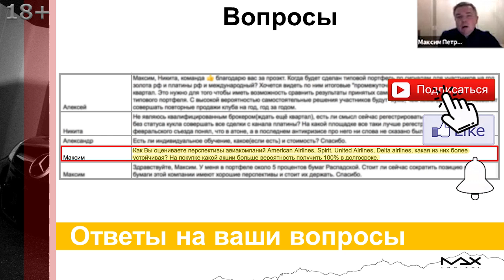Лучшие акции для инвестирования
Лучшие акции для инвестирования порой кажутся вот они и часто решающим в этом вопросе, особенно для начинающих инвесторов становится цена. Так, в связи с событиями в мире, привлекательными к вложению стали акции авиакомпаний. Но, все ли так гладко, что думает об этом опытный инвестор, финансист Максим Петров.

00:00 Как вы оцениваете перспективы авиакомпаний Аmerican Аirlines, Spirit, United Airlines, Delta Airlines, какие из них более устойчивые, какие лучшие акции для инвестирования? На покупке какой акции больше вероятность получить сто процентов в долгосроке?
00:19 Опять видимо вопрос от спекулянта, лучшие акции для инвестирования? В принципе, Максим Петров ответил уже на этот вопрос. Ребят, низко стоит - опять не понимаем как быстро:
- решиться ситуация с коронавирусом,
- откроют откроют границы, потому что международные перелеты более маржинальные, чем внутренние перелеты для авиакомпаний,
- не понимаем будет ли вторая, третья волна этого коронавируса, будут ли еще раз закрывать.
00:49 Лучшие акции для инвестирования? Получается, что цены, да, вкусные, шоколадные, но получать какие-то дивиденды в ближайшее время от этих компаний рассчитывать на это Максим бы на не стал, то есть падение дивидендной доходности, соответственно, лизинговые платежи их может быть отсрочено никто не отменит. Есть необходимость, соответственно, хранить, обслуживать.
01:11 Наверное это будут последние истории, которые будут восстанавливаться. Если смотреть лучшие акции для инвестирования, то посмотреть на того же Баффета он все-таки от дельты избавился. Поэтому на авиакомпании для приобретения акций для инвестирования, лично Максим Петров, пока, в настоящее время не смотрит. Считает, что есть хорошие, более интересные альтернативы, у которых, наверное, проблем меньше в настоящий момент.